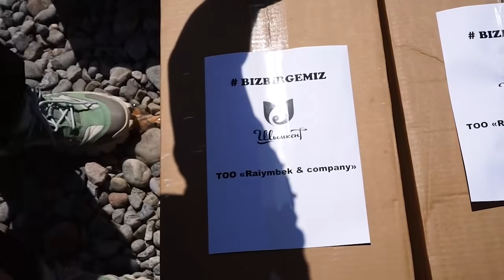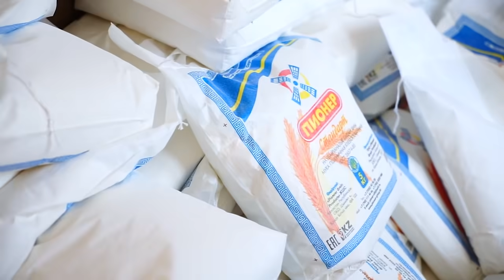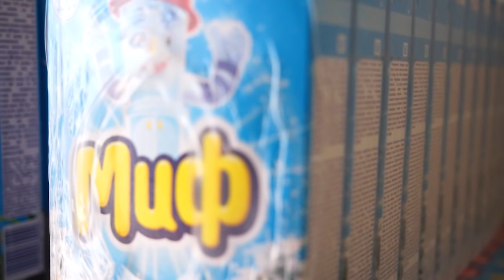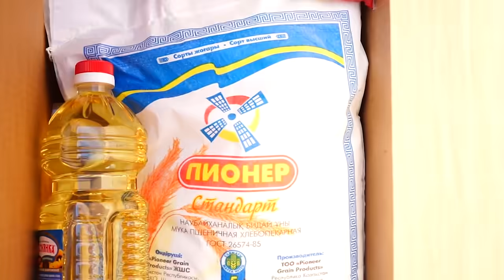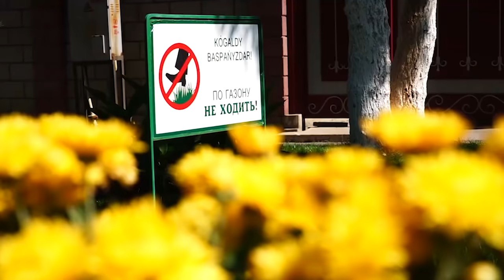Открывай Шымкент: Жителям раздали продукты